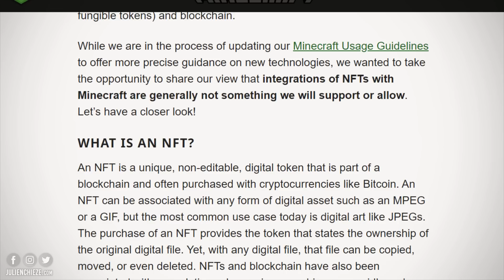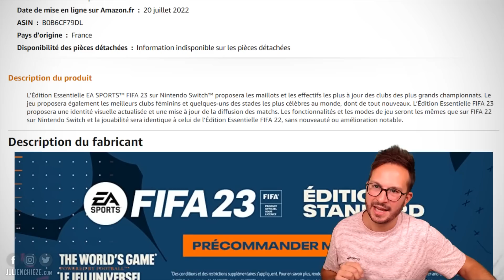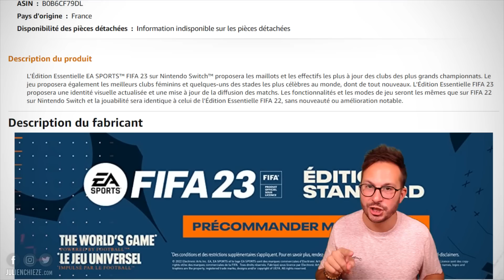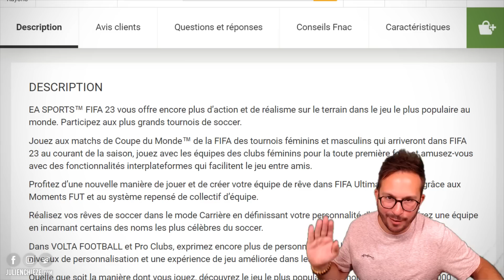ATTENTION 🚨 Minecraft et NFT ⛔️ FIFA 23 Switch, MÉFIEZ-VOUS 🔥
C'est parti pour une belle salve de news importantes avec Minecraft qui se positionne CONTRE les NFT ⛔️ FIFA 23 Switch, méfiez-vous 🔥